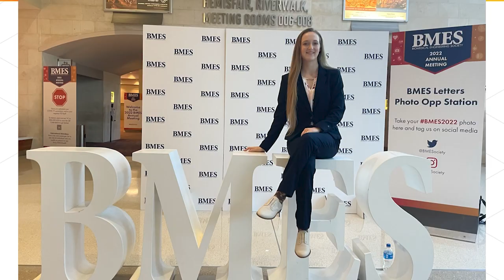Meet Cadence’s 2022 Women in Technology Scholarship Recipients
Cadence is thrilled to spotlight the recipients of our 2022 Women in Technology Scholarship by sharing inspirational stories and highlighting outstanding achievements. Each student is pursuing a technical degree and were selected to receive a scholarship based on their impressive academic records, work in the community, leadership potential, and recommendations from professors. Hear their experiences, post-graduation goals, and what drives them to shape the future of technology.